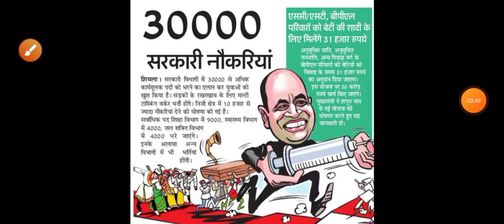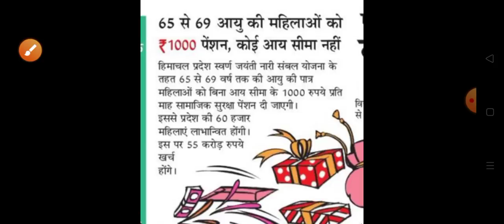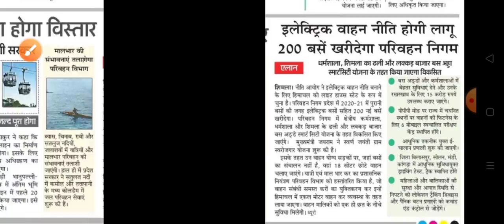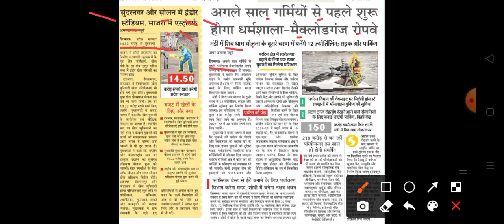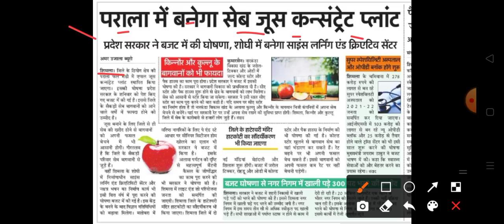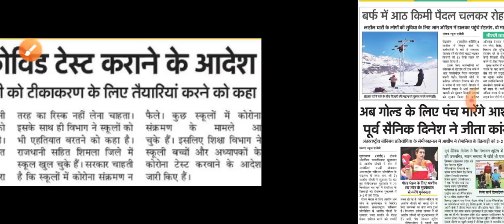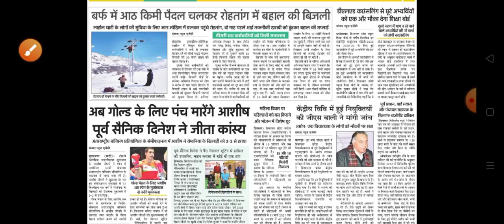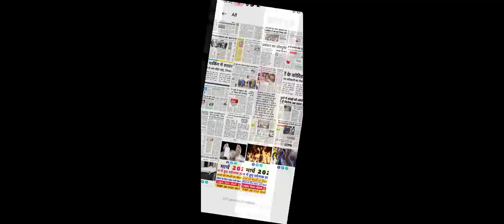Himachalnews हिमाचल प्रदेश की सभी TOP 10 ताज़ा खबरें|| HP Breaking News